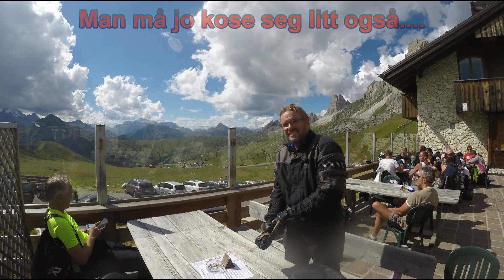Trip to the Italian Alps 2016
The MC Dudan team on a trip to the Italian Alps in 2016
Loooong movie, fans only :-)